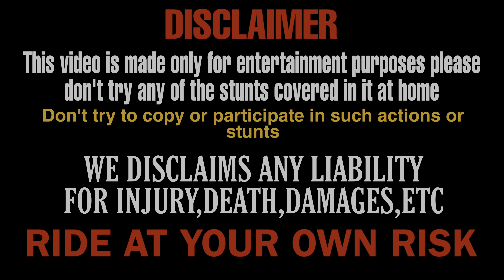Sristy me muja Rakhi band di😨 | she is my SISTER now💔 | Hy❤️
500K JALDI KRWA DO GUYS🥺❤️
LOVE YOU S3K ARMY❤️